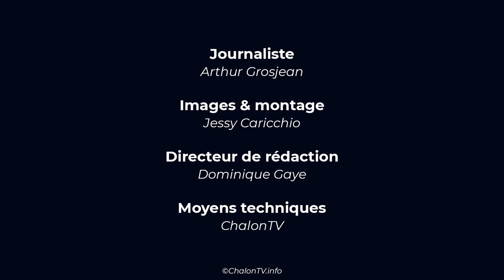Albert Pannebiau, le peintre Coloriste